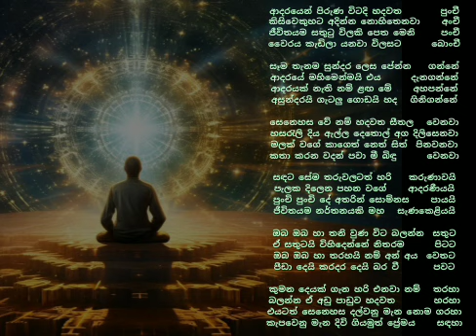ස්වයං ප්‍රේමය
ආදරයෙන් පිරුණ විටදි හදවත         පුංචී
කිසිවෙකුහට අදින්න නොහිතෙනවා අංචී
ජීවිතයම සතුටු විලකි පෙත මෙනි    පංචී
වෛරය කැඩිලා යනවා විලසට      බොංචී

සෑම තැනම සුන්දර ලෙස පේන්න  ගන්නේ
ආදරයේ මහිමෙන්මයි එය      දැනගන්නේ
ආදරයක් නැති නම් ළඟ මේ     අහපන්නේ
අසුන්දරයි ගැටලු ගොඩයි හද ගිනිගන්නේ

සෙනෙහස වේ නම් හදවත සීතල    වෙනවා
හසරැලි දිය ඇල්ල දෙතොල් අග දිලිසෙනවා
මලක් වගේ කාගෙත් නෙත් සිත්  පිනවනවා
කතා කරන වදන් පවා මී බිඳු           වෙනවා

සඳට සේම තරුවලටත් හරි   කරුණාවයි
පැලක දිලෙන පහන වගේ      ආදරණීයයි
පුංචි පුංචි දේ අතරින් සොම්නස      පායයි
ජීවිතයම නර්තනයකි මහ සැණකෙළියයි

ඔබ ඔබ හා තනි වුණ විට බලන්න සතුට
ඒ සතුටයි විහිදෙන්නේ නිතරම        පිටට
ඔබ ඔබ හා තරහයි නම් අන් අය වෙතට
පීඩා දෙයි කරදර දෙයි බර වී            පවට

කුමන දෙයක් ගැන හරි එනවා නම්        තරහා
බලන්න ඒ අඩු පාඩුව හදවත                  හරහා
එයටත් සෙනෙහස දල්වනු මැන නොම  ගරහා
කැපවෙනු මැන දිවි ගියමුත් ප්‍රේමය         සඳහා

රචනය සහ ගායනය :- තවලම සුනන්ද හිමි